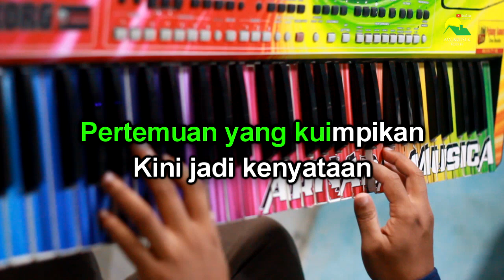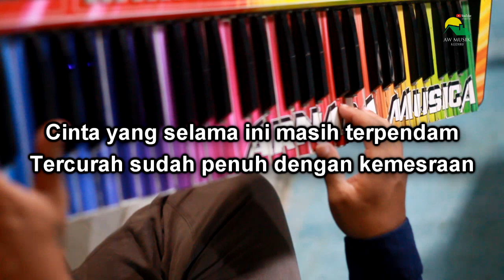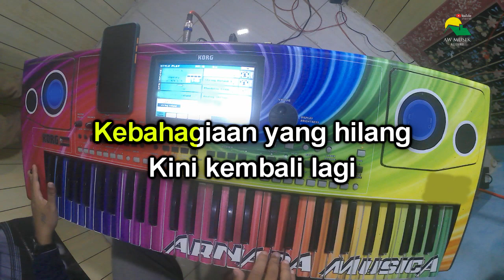DANGDUT-KARAOKE DUET RHOMA IRAMA & NOER HALIMA PERTEMUAN BY (AW MUSIK KEDIRI)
Terima kasih
Original Song : Rhoma Irama